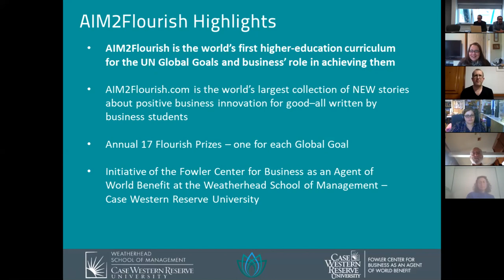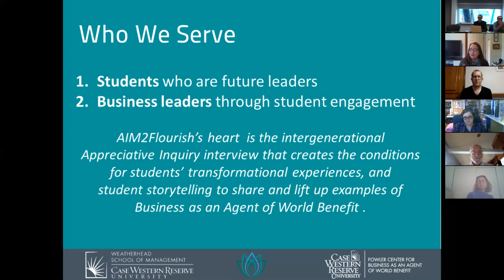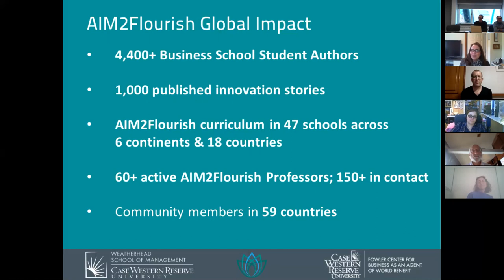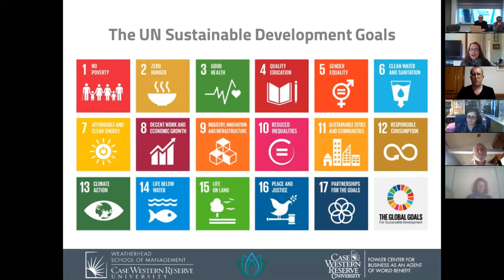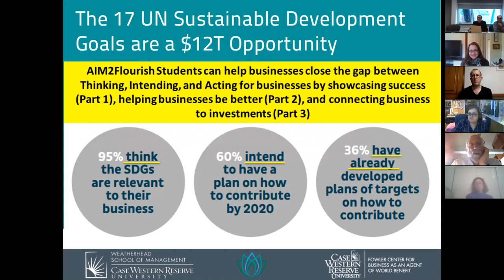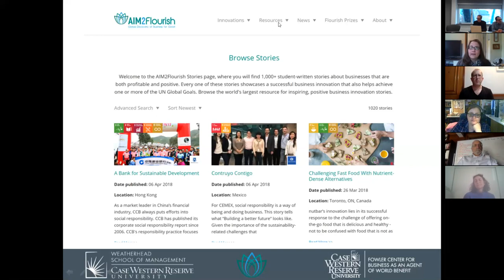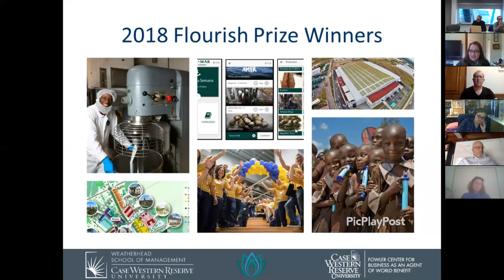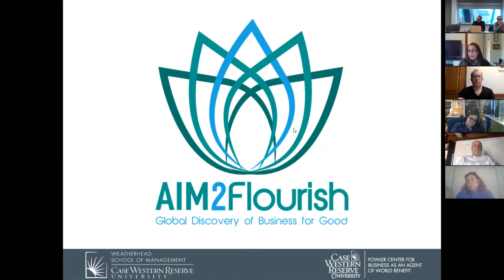#070 Aim2Flourish - Preparing Global Goals-Ready Leaders (Sommer & Cooperider)